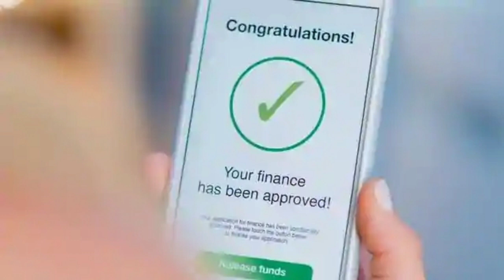Good News banned loan apps|loan app news|Play Store removed 30 apps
loan apps ban list
banned loan apps
loan app news
 loan app
best instant loan app in india telugu